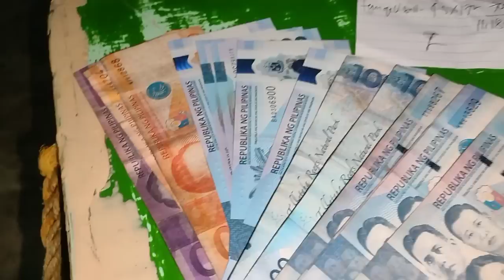MAKAPIGIL HININGA AT PAGPAPAWISAN KA TALAGA DITO | LAST PART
Sa mga gusto pong omorder Ng tanigue fishing bait just click on the
PLEASE SUPPORT MY YOUTUBE CHANNEL KA SWERTE TV 🙏❤️🤗 GOD BLESS YOU ALL 🙏🤗

FB. PAGE : KA SWERTE TV

           PLEASE SUPPORT MGA KA ❤️🙏

              GORYO OFFICIAL VLOG 😙❤️🙏

               NONO OFFICIAL VLOG 😙❤️🙏

        THANK YOU MGA KA SWERTE ❤️🙏